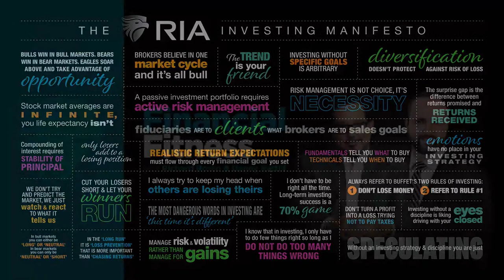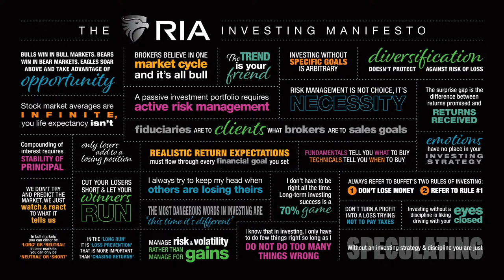How to Demolish Your Retirement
(7/21/23) Are you happy with the markets? You can't fight the tape; the slowdown of the consumer has yet to occur; transcripts of earnings calls have not been dire. How to deal with IRS Rules changes for IRA's. If the government is taking your money like this now, what will they do next? Why they're pushing Roth's: they want your money now. Inherited IRA's vs Roth's: Roth conversions as legacy strategy. (Why all the delay and confusion with RMD Rules?) The impact of caregiving on retirement plans.

2:55 - Happy with the Markets?
14:04 - Rule Changes for IRA's
30:10 - Inherited IRA's vs Roth's
44:19 - Impact of Caregiving on Retirement

Hosted by RIA Advisors Director of Financial Planning, Richard Rosso, CFP, w Senior Financial Advisor Danny Ratliff, CFP
The latest installment of our new feature, Before the Bell, "Does Market Retracement Spell Return to All-time Highs? " is here:
Articles mentioned in today's show:
The End of an Era for Stocks, Warns the Fed